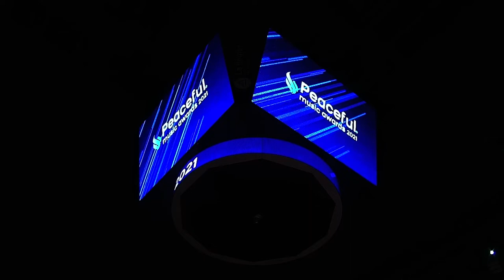Nassim - Quickie (Live from Peaceful Music Awards 2021)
Nassim en performance live sur la scène des 4e Peaceful Music Awards à Ekinox, Ainterexpo de Bourg-en-Bresse !

🚨Le Gambetta Show c'est mieux en live ! 🚨